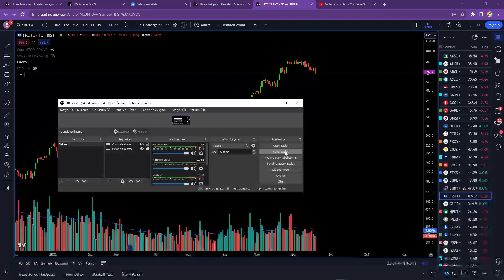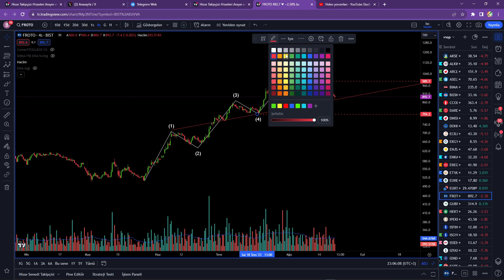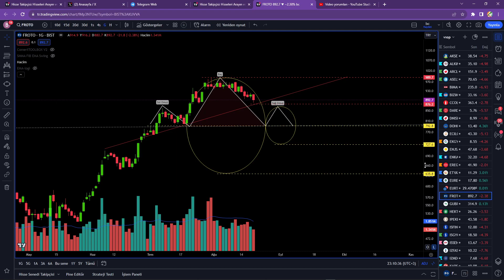FORDOTO HİSSE ANALİZİ